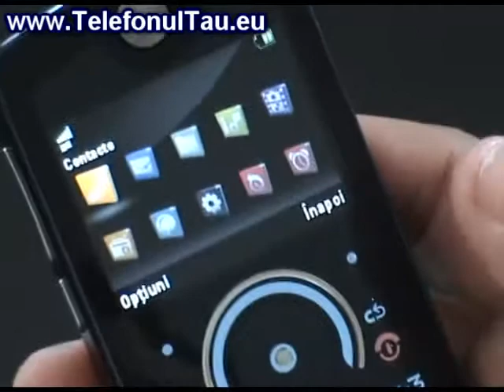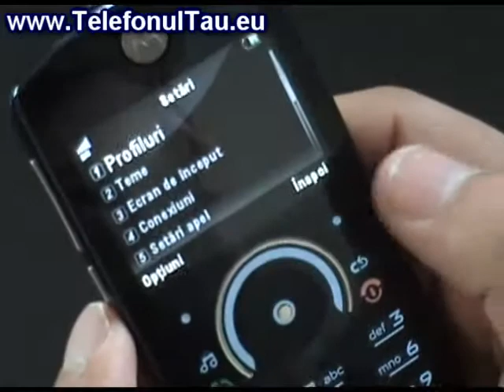Motorola ROKR E8 review ( in Romana )